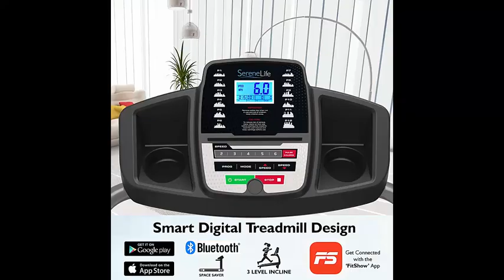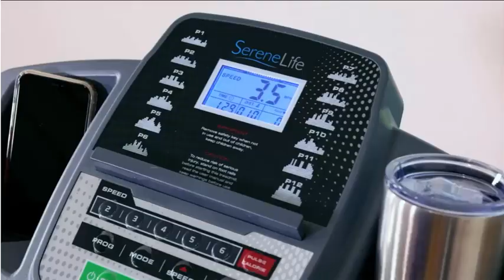SereneLife Folding Treadmill - Foldable Home Fitness Equipment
Brand SereneLife
Color Black
Material Aluminum
Maximum Speed 6 Miles per Hour
Special Feature Portable, Manual Incline, Foldable, Compact Design
Target Audience Unisex
Maximum Horsepower 1 Horsepower
Maximum Incline Percentage 3

Treadmill dimensions – 50" L x 24" W x 49.2" H | Folded dimensions – 25.2” L x 24” W x 49.2” H | Weight – 60 lbs. | Maximum user weight – 265 lbs. | Tread Belt – 39.37” L x 15.74” W | Speed – 0.6 to 6.0 MPH | Inclination – 3 levels
The compact treadmill for small spaces has LCD display w/ touch button controls. Displays run time, distance, speed, calories burned, heart rate w/ running data statistics readout and hand grip sensors for BPM pulse monitoring
The SereneLife Smart Folding Treadmill with incline features a hassle-free electric motorized plug in design. This compact slim running machine is portable and has a convenient hydraulic folding style for easy setup and storage
Get connected w/ the ‘FitShow’ app on your device via bluetooth. Allows you to record and review training data, display training stats and challenge friends, and share fitness data on social media. Works w/ Android, iPhone, tablet
Use the adjusters to manually set incline levels. Keeps you safe w/ integrated safety key emergency power off function. Features built-in book/magazine tray and cup holder. Used for walking, jogging, as home gym running equipment

Folding Treadmill
# losing weight